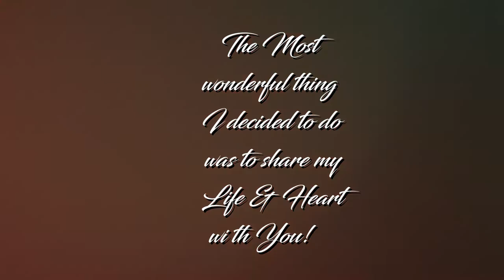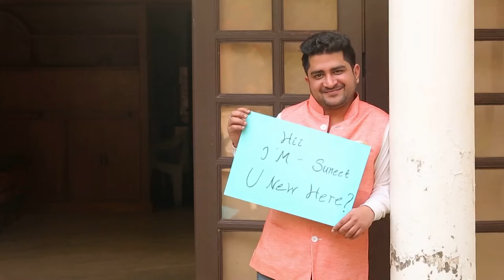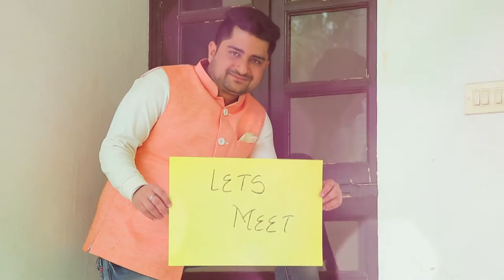SUNEET WITH GAURIKA...9999888014..SS.Photography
PREWEDDING SHOOT BY SAHIL SHARMA